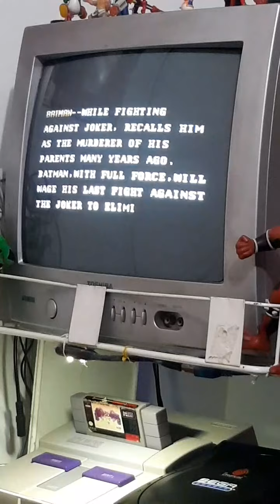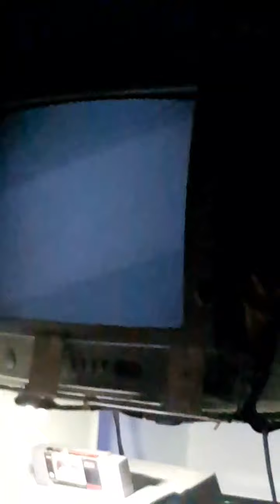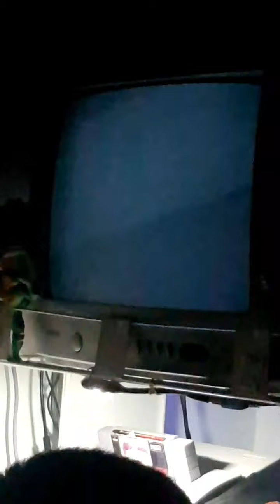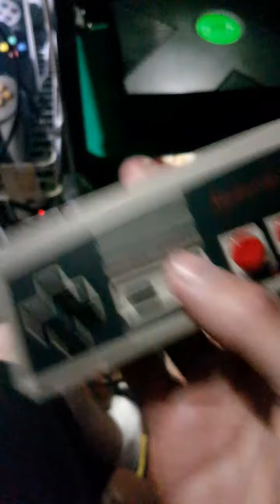Sábado de pijama Gamer